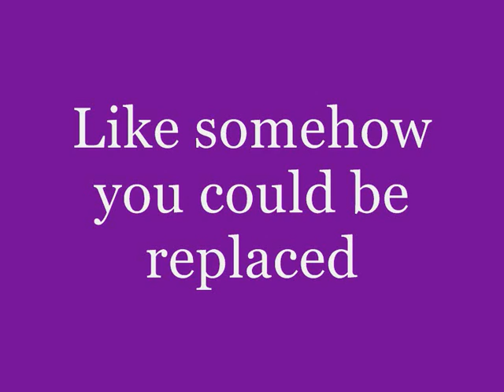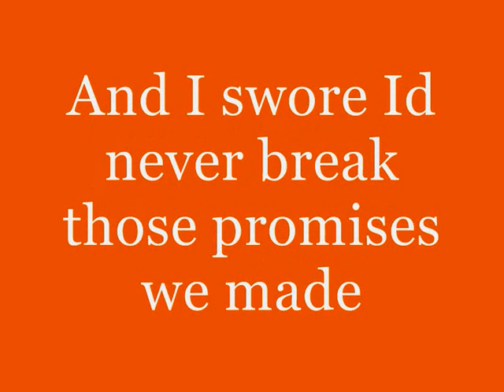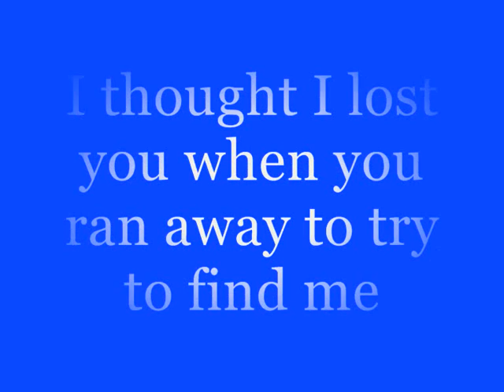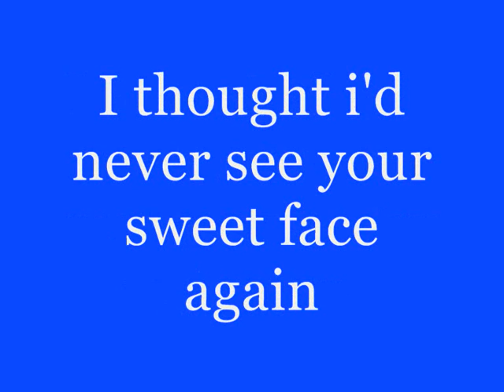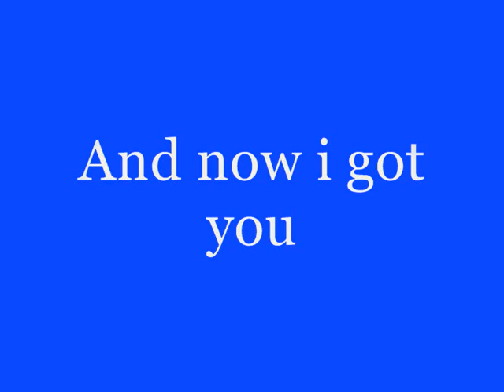Miley Cyrus and John Travolta - I thought Id lost you (Lyrics)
Click here for HQ

Miley Cyrus and John Travolta - I thought id lost you with lyrics on the screen!
This song is from the film Bolt